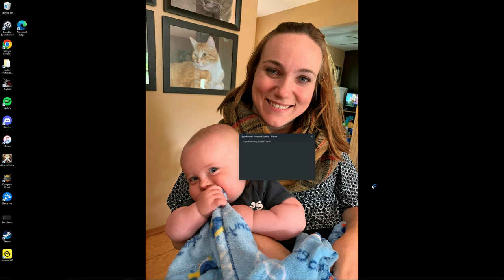Part Five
Today Atlas takes charge of our navigation and we meet Summer.